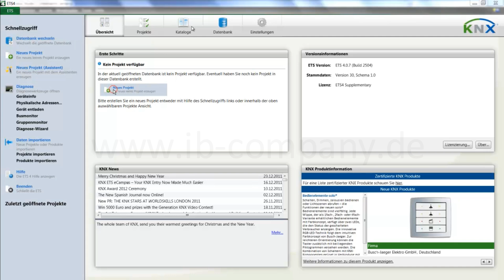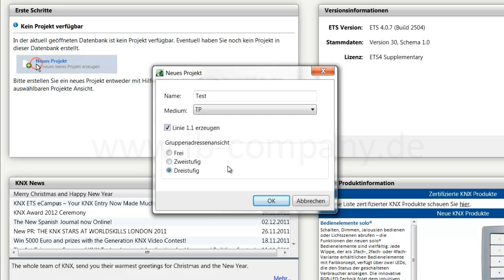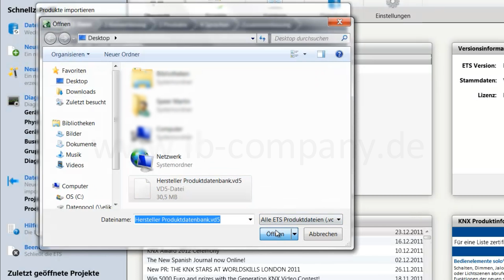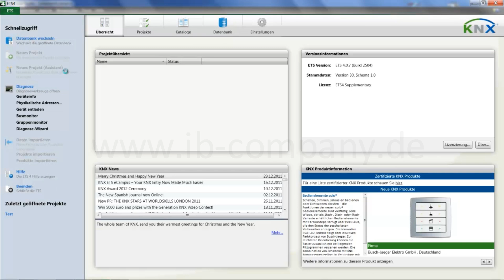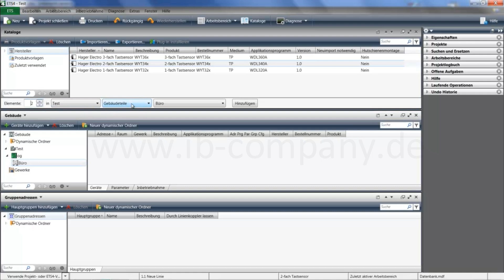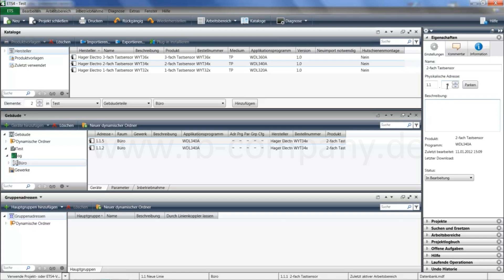ETS4 #1 Schnelleinstieg KNX